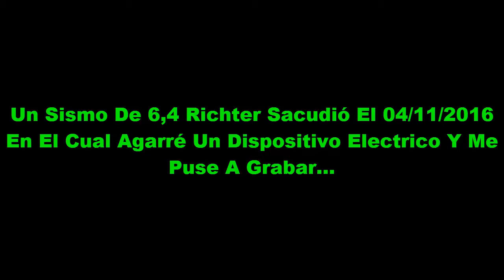Sismo En Chile 6,4 Richter Afectó A La Zona Centro Sur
DALE MOSTRAR MÁS:

Sismo En Chile 04/11/2016

Comenta Por Cualquier Duda U Opinión.

Ignorar esto
sismo de 6,4 richter afecta a chile video impactante
sismo en chile 6,4 richter afecta a zona central
Sismo en chile 6,4 richter jonaxd life